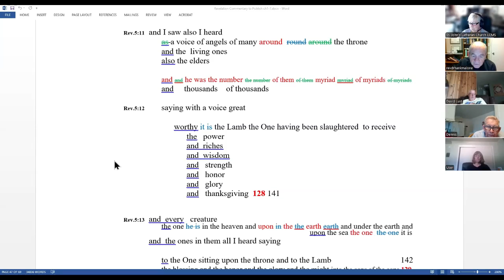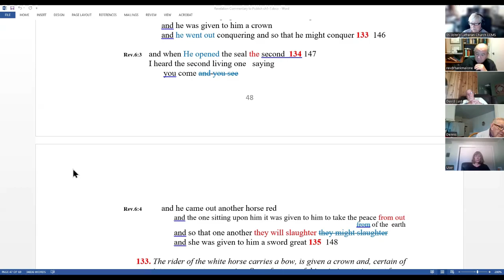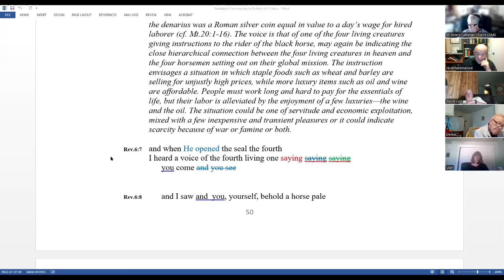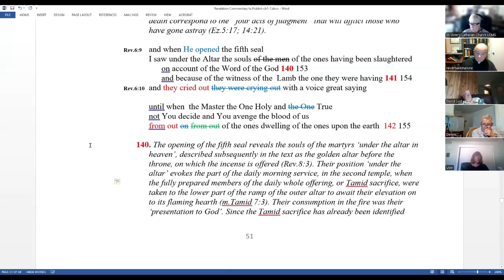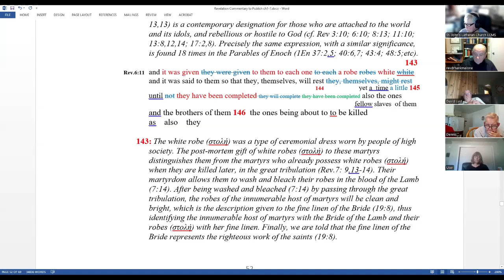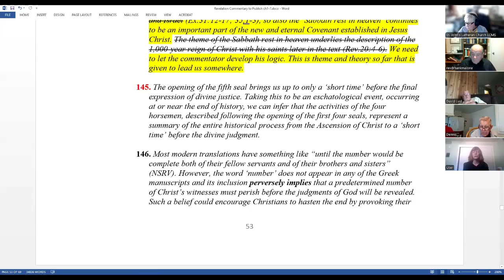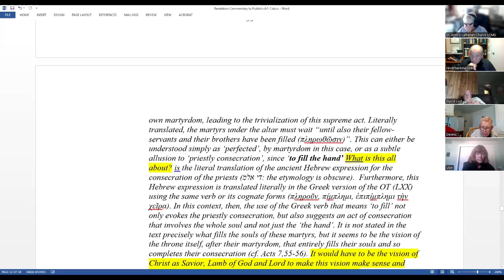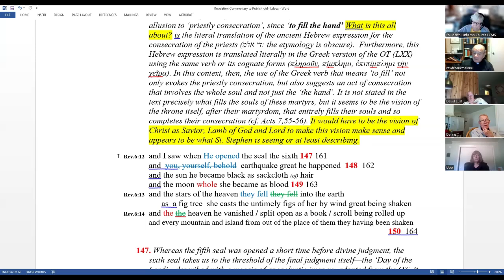241030 Bible Study Made with Clipchamp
10/30/24 Bible Study
Revelation, A Closer Look
Chapters 5:11-6:11